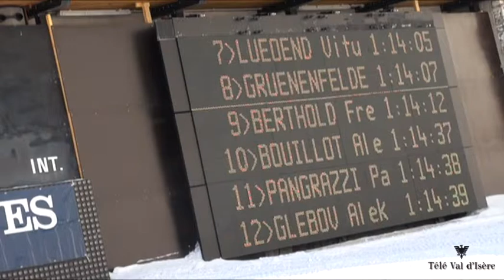Deuxième descente Coupe d'Europe - Val d'Isère - 2012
Le résumé de cette deuxième descente de Coupe d'Europe à Val d'Isère